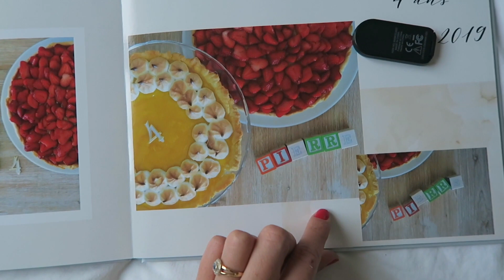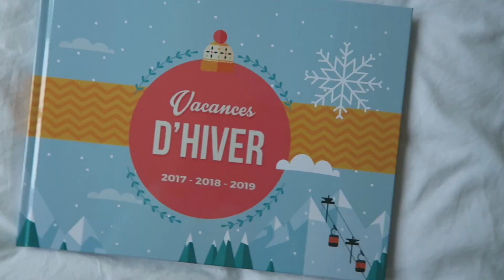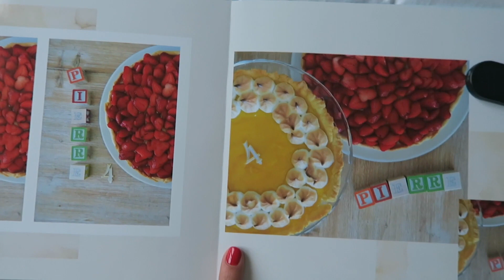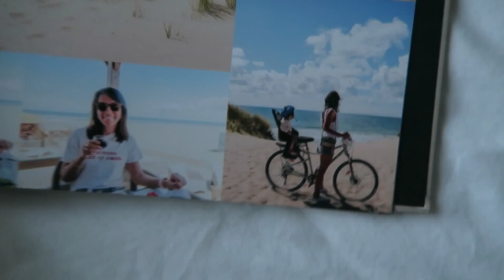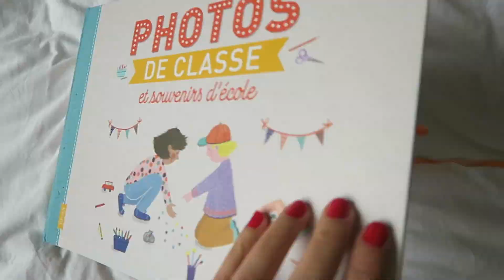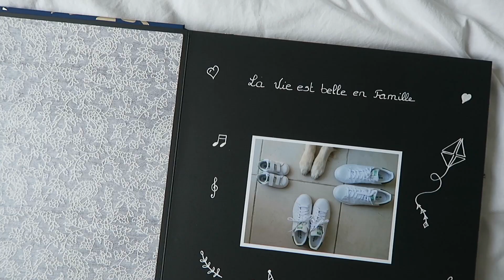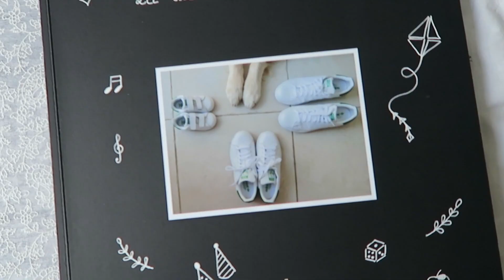RANGEMENT ORGANISATION - photos personnelles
➸ JE PORTE
- pull Sezane (ancienne co)
- boucles d'oreilles Swallow argentées et bracelet Bravel (argenté taille S) disponibles ma boutique

: ils font aussi de superbes faire-parts de naissances, j'ai fait faire ceux de ma fille chez eux !

 ➸ ➸ ➸ BONS PLANS ET PARRAINAGES  :

- couches Little Big change le code JULIETTE30 vous offre 15 euros de réduction sur chacune des deux premières boxes pour tout nouveau client !

- MON LIEN DE PARRAINAGE eBuyClub pour avoir du cashback sur vos achats
- malle enfant Little Cigogne, pour avoir 10 euros offerts, voici mon lien de parrainage